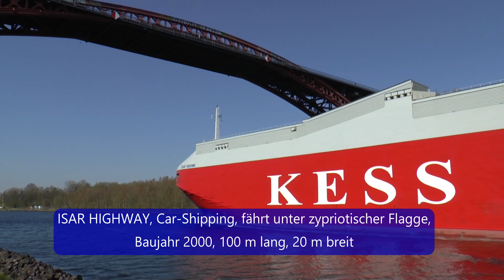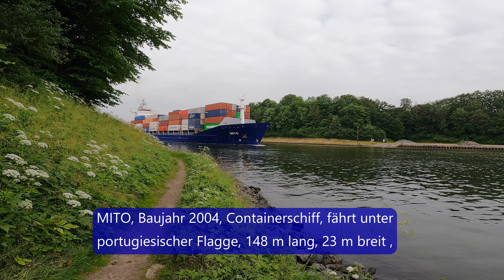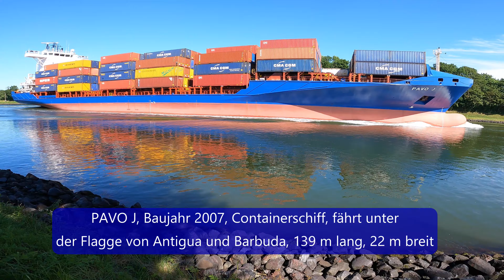Nord-Ostsee-Kanal - Schiffsverkehr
Ein Film von Lasse Frahm

Der Nord-Ostsee-Kanal ist die wichtigste Wasserstraße zwischen Nord- und Ostsee und zugleich die am meisten befahrene künstliche Wasserstraße der Welt. Jährlich durchfahren ca. 30.000 Schiffe den Kanal.
Die Aufnahmen für diesen Film entstanden während zahlreicher Rad- und Wandertouren am Ufer des Kanals.
Die im Video aufgeführten Daten über Breite und Tiefe des Kanals muss ich hiermit korrigieren:
Der NOK ist im Schnitt nicht nur 67 Meter breit,
sondern im neueren Teil 162 Meter (Wasserspiegel)
und im älteren noch bestehenden Ostteil 102,5 Meter.